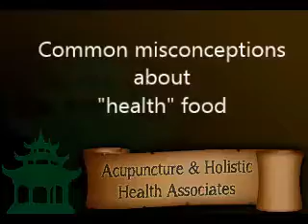Healthy Eating for Weight Loss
Jenny sits down with Dana Kowalewski from Spark Wellness Solutions to talk about nutrition and some common misconceptions about "health" food. How do you know what you're really eating?

In our clinic, we practice gentle Japanese acupuncture that can treat the symptom while your body heals naturally. We are located in Milwaukee, Wisconsin at The Bayshore Town Center above Trader Joe's.

Nothing in this document is intended as a substitute for your doctor's diagnosis or treatment.